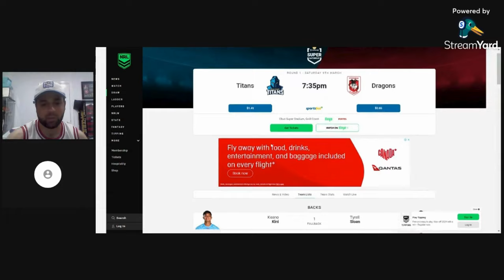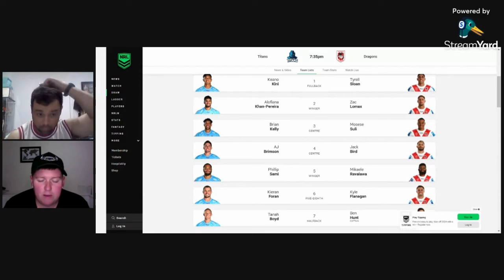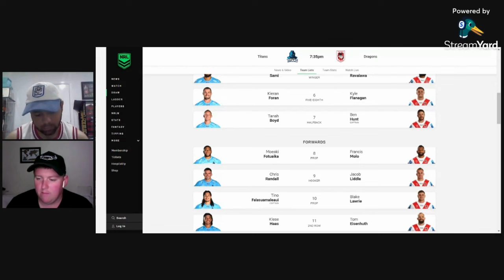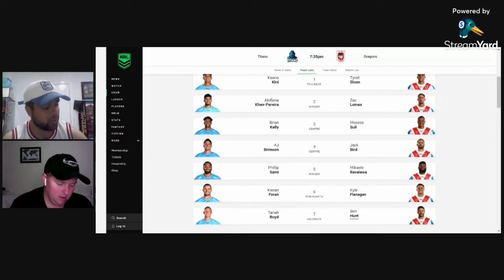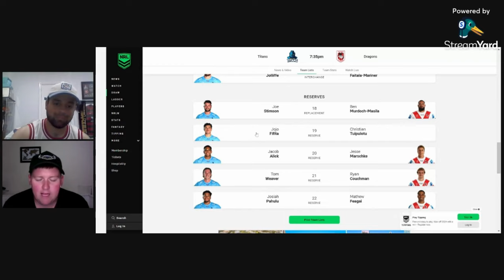Gold Coast Titans v St George Dragons - Round 1 Team Lists/Predictions | 2024 NRL Season